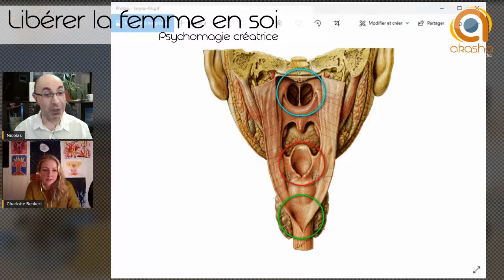Libérer la femme en soi, psychomagie créative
Emission webtv proposée et animée par Nicolas avec Charlotte Benkert programmée le jeudi 17 décembre 2020 dès 21h.
▶ LIBERER LA FEMME EN SOI // PSYCHOMAGIE CREATIVE
Charlotte est coach créative et intuitive.
Elle a crée son activité "Otonomia". Ce sont des accompagnements pour les femmes qui souhaitent se relier à leur essence féminine et déployer leur plein potentiel.
Charlotte propose une transformation holistique, créative et innovante pour libérer la femme qui est en toi !

Le site akasha média - développement transpersonnel - Nicolas Mangone